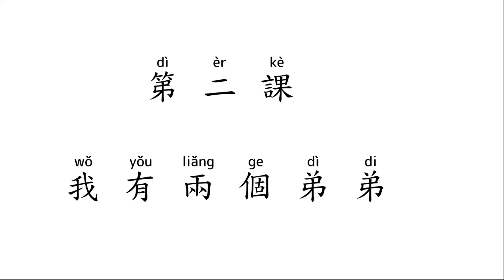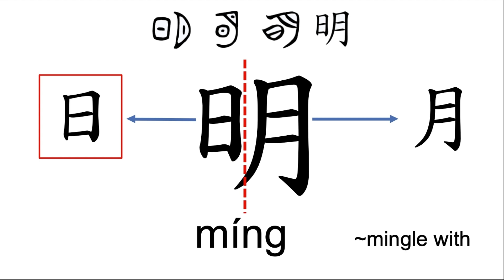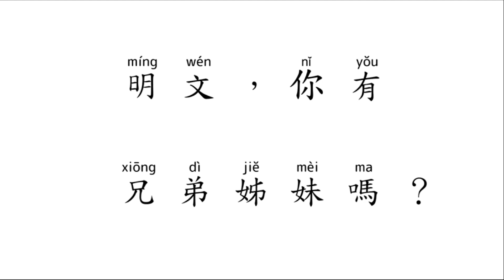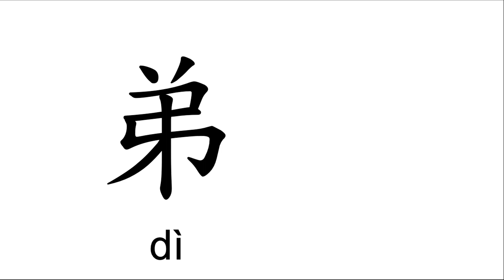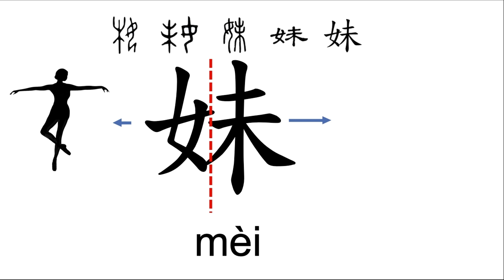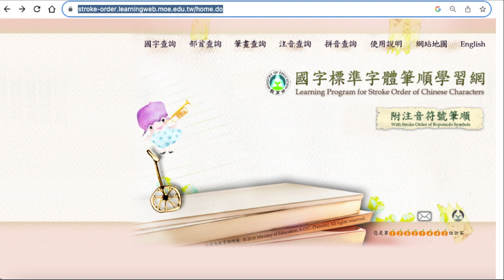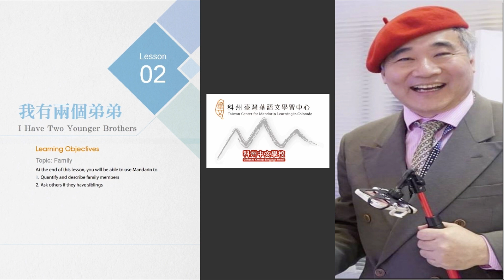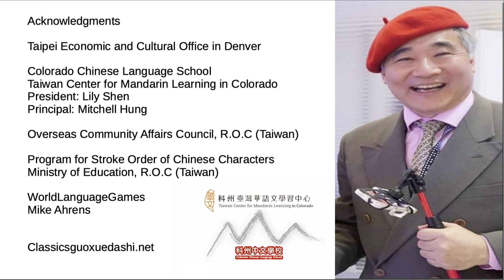Mnemonic Magic: Learning Chinese with Creative Visuals (Lesson 2 Pt. 1) Do you have siblings?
📚 **Let's Learn Mandarin: Lesson 2 Part 1** 📚

Join us in this exciting episode as we delve into the first half of Lesson 2 from our "Let's Learn Mandarin" series – "來！學華語." We're here to make your language learning journey fun and effective!

In this segment, we'll explore Chinese names, greetings, and vocabulary in a unique and creative way. Discover how to remember Chinese names using imaginative visualizations and fascinating stories. Learn the secrets behind Chinese characters and their pronunciation.

We'll also introduce you to the intriguing world of Chinese characters and how you can use mnemonic devices to remember them effortlessly. From "Sun mingles with Moon" to "Sean digs Jack's mail," we've got memorable stories for each character.

Whether you're a beginner or looking to deepen your understanding of Mandarin, this video is your gateway to language mastery.

Learning Chinese has never been this engaging and enjoyable. 🌟

This YouTube abstract provides a glimpse of what viewers can expect from your video and encourages them to watch and learn more.

1. Mandarin Lesson 2
2. Let's Learn Mandarin
3. Chinese Language Learning
4. Chinese Names
5. Creative Language Learning
6. Chinese Vocabulary
7. Pronunciation Techniques
8. Mnemonic Devices
9. Chinese Characters
10. Language Mastery
11. Visual Learning
12. Engaging Language Lessons
13. Language Learning Journey
14. Beginner's Guide to Mandarin
15. Language Education
16. Chinese Culture
17. Effective Learning Strategies
18. Fun Language Learning
19. Chinese Greetings
20. Language Enthusiasts

1. "Unlock the Power of Mandarin!"

2. "Join Our Fun Chinese Learning Journey!"

3. "Master Chinese Names with Creative Techniques!"

4. "Supercharge Your Mandarin Skills!"

5. "Become Fluent in Mandarin the Easy Way!"

6. "Discover the Beauty of Chinese Characters!"

7. "Learn Chinese and Explore a Rich Culture!"

8. "Crack the Pronunciation Code with Us!"

9. "Chinese Language Learning Made Fun!"

10. "Start Speaking Mandarin Today!"
11. "Boost Your Career with Mandarin Skills!"

12. "Fun and Effective Mandarin Vocabulary Learning!"

13. "Visualize Your Way to Mandarin Mastery!"

14. "Chinese Character Writing Made Simple!"

15. "Experience the Joy of Language Learning!"

16. "Why Choose Us for Mandarin Learning?"
17. "Start Your Journey to Mandarin Proficiency!"

18. "Meet Mingwen and Wendy: Your Mandarin Guides!"

19. "Transform Your Language Skills with Us!"

20. "Don't Miss Out on Our Next Lesson!"